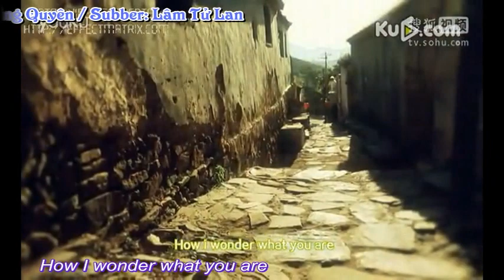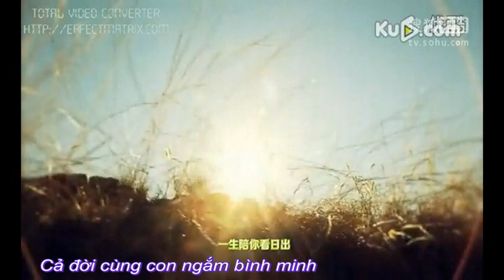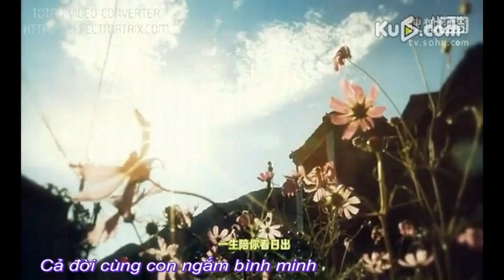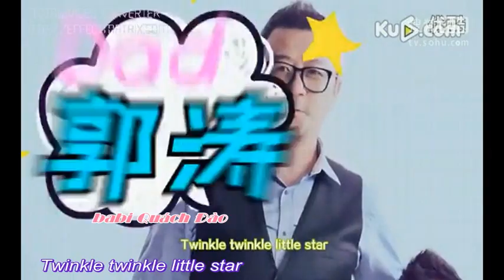[Vietsub] Dad, where are you going? - OST